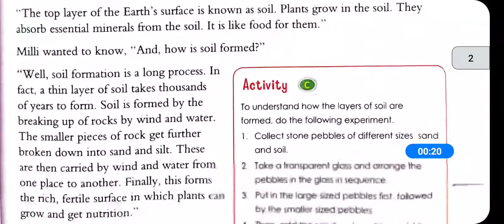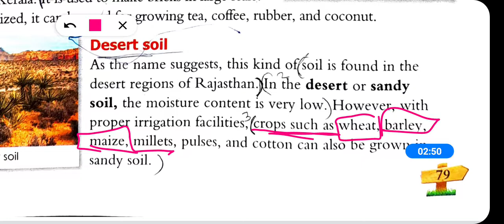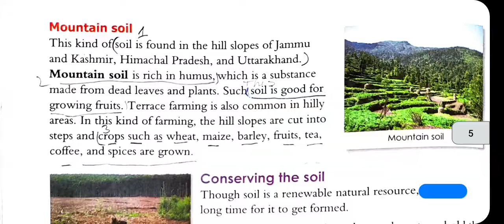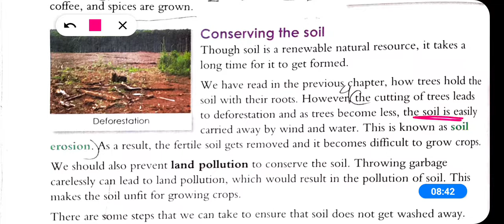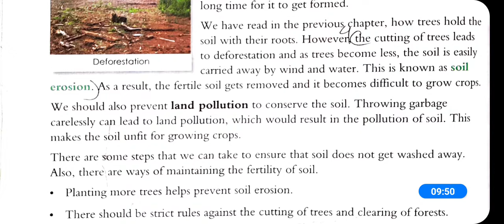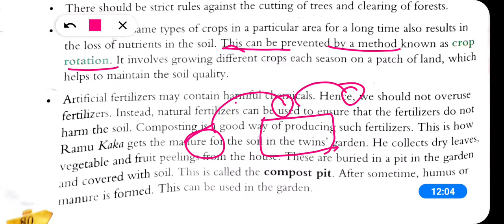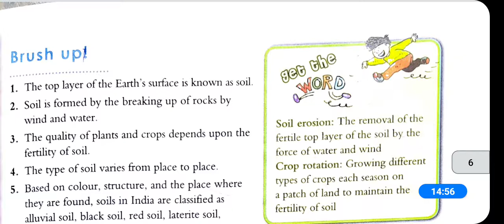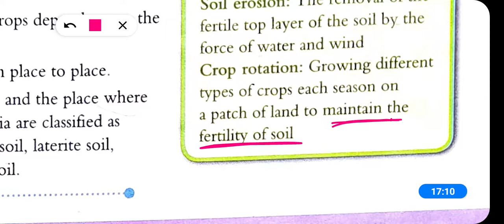Class - 4 ||Adventuring Beyond|| Chapter 12||our soil resources || Part - 2